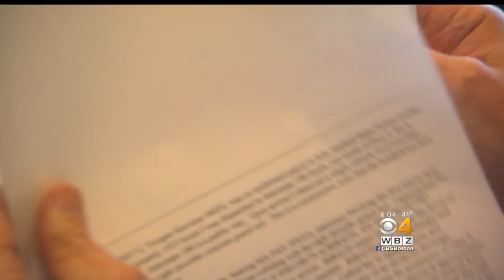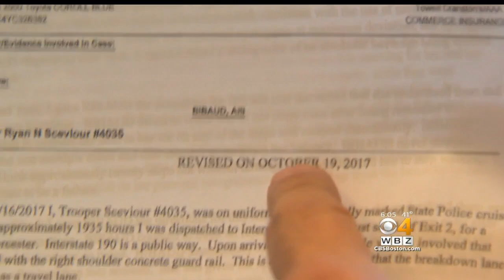State Trooper Says He Was Order To Change Police Report About Judge's Daughter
The State Trooper is now suing the Massachusetts State Police and the Colonel who apparently gave him the orders. WBZ-TV's David Robichaud reports.